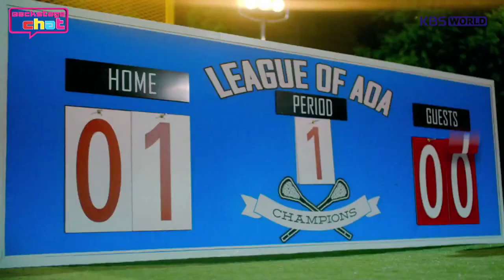AOA 에이오에이 [Backstage Chat]